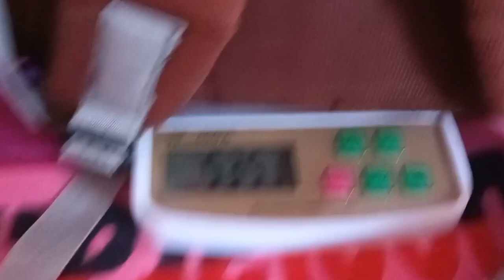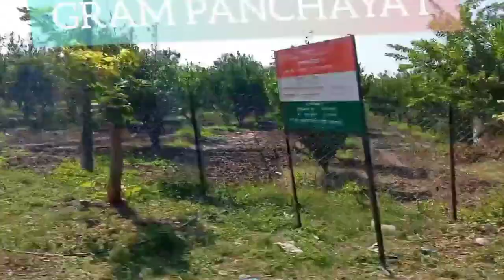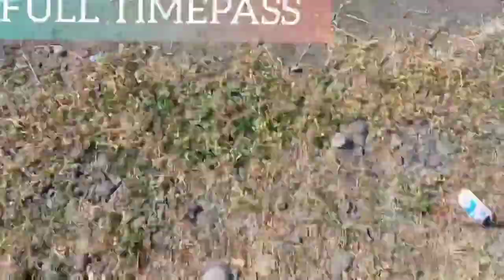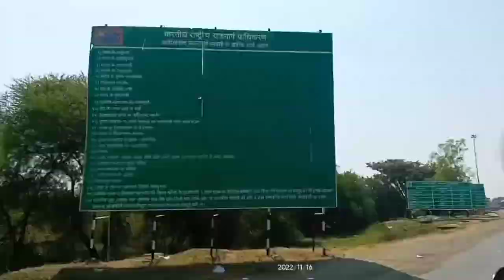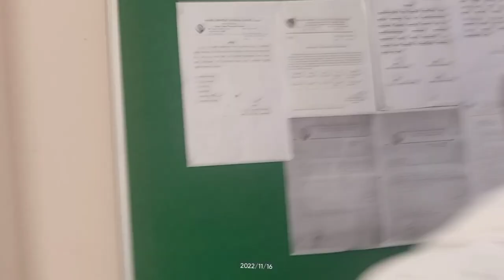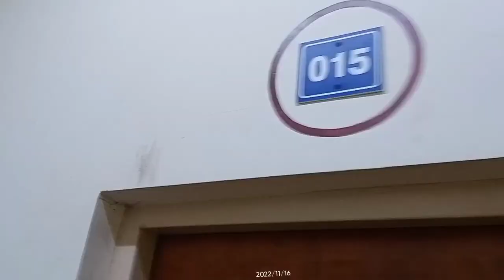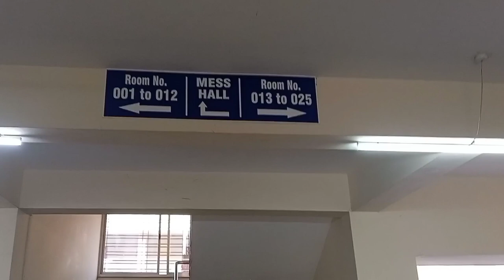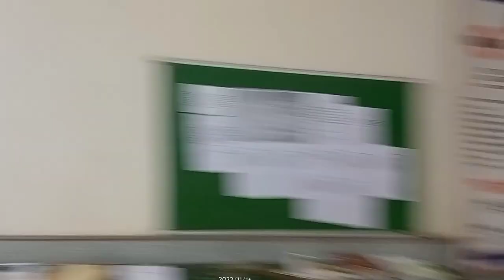GOVERNMENT COLLEGE OF ENGINEERING AMRAVATI BOYS HOSTEL JOURNEY FROM MY HOME.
HI, I AM THE STUDENT OF GOVERNMENT COLLEGE OF ENGINEERING AMRAVATI
MY NAME IS SAHIL SUDHAKAR GAWAI
BRANCH : MECHANICAL
YEAR :3RD IN GCOEA
FROM PLACE : DONGAR YAWALI TALUKA MORSHI